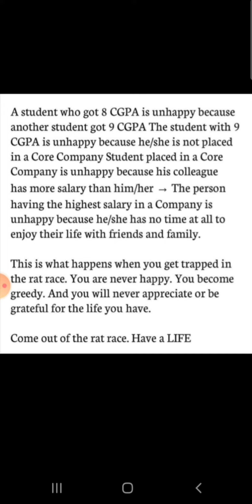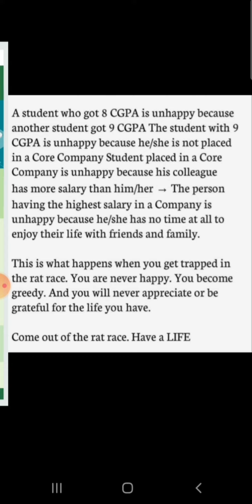27 June 2021